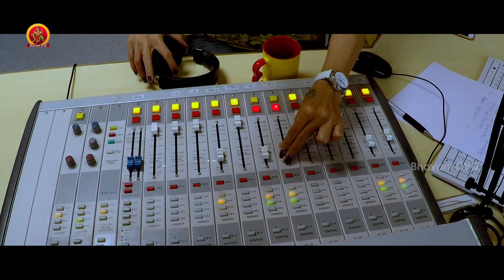వీడు అన్ని ఇంత కరెక్ట్ గా చెప్తున్నాడు అంటే | Sundeep Kishan Nithya Menon Telugu Movie Scenes